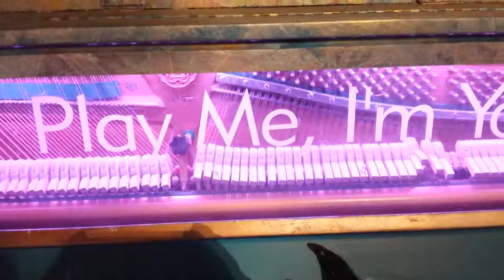Play Me, I'm Yours - Mesa Street Pianos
Fur Elise played by Joshua on 11 of the Street Pianos in Mesa, AZ.